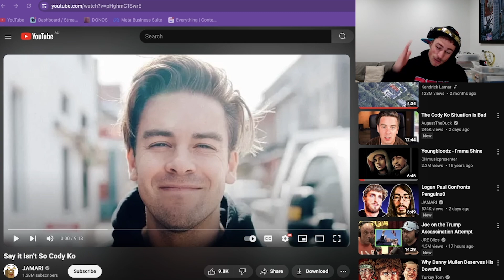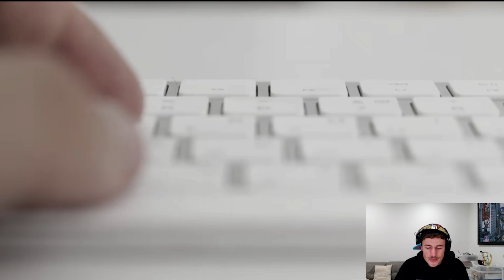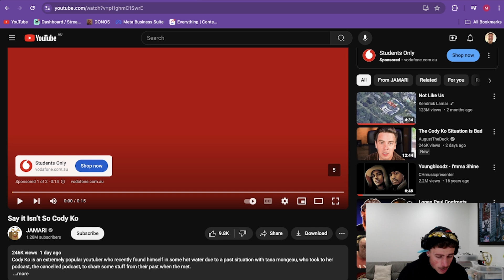The Cody Ko Situation Keeps Getting Worse